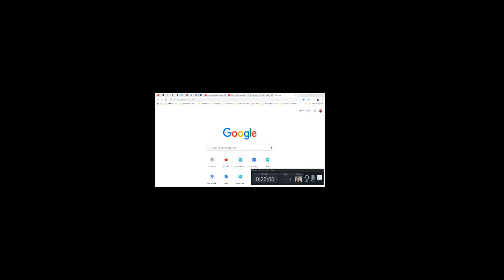What is Affiliate Marketing? 🤔 (Affiliate Marketing Explained)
What is Affiliate Marketing?  In this video I explain what it is and why you might want to add this as one of your revenue streams of income.  If you are new - this is for you as well!

//Business Tools

//BUSINESS RESOURCES